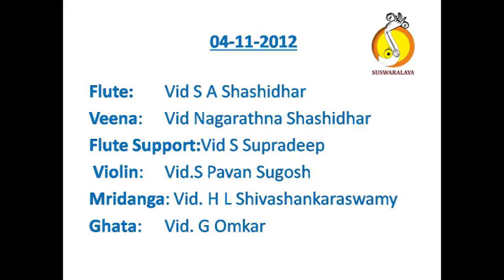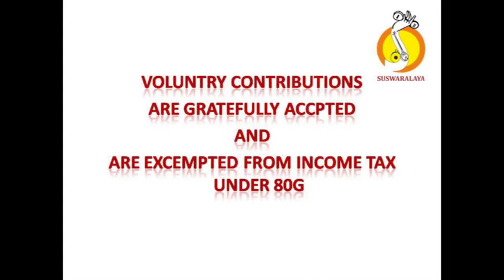5 TOLIJANMA BILAHARI KHANDA CHAPU THYAGARAJA